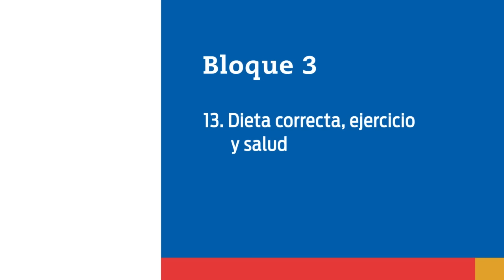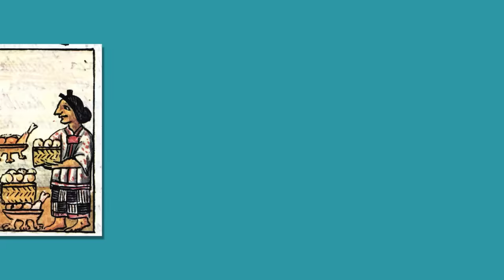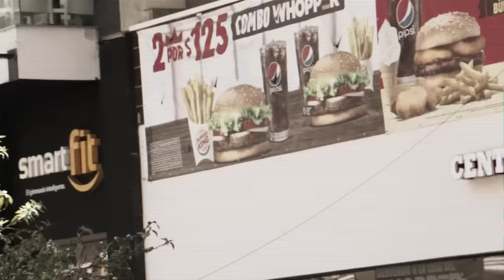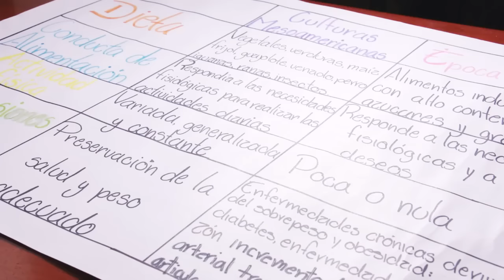62. La dieta mesoamericana.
Nivel: Telesecundaria
Grado: Primero
Asignatura: Ciencias y Tecnología. Biología
Bloque: 3
Secuencia: 13. Dieta correcta, ejercicio y salud